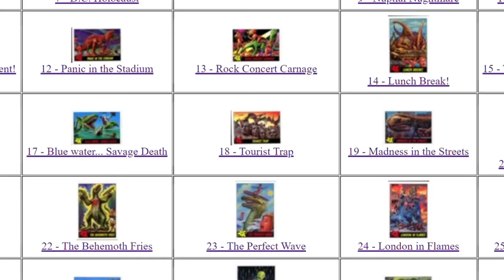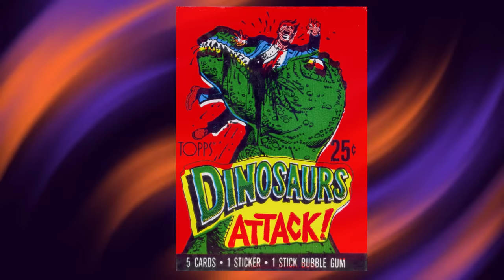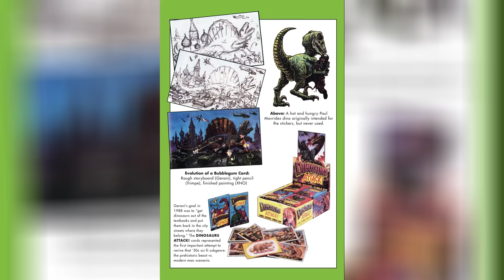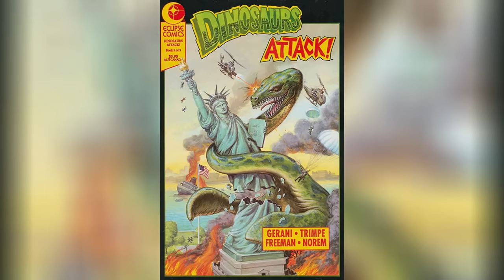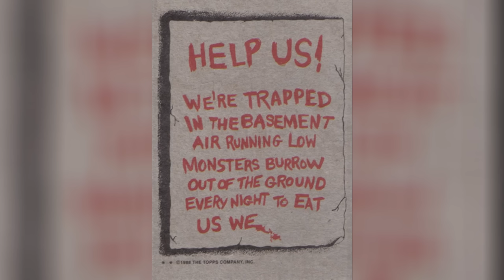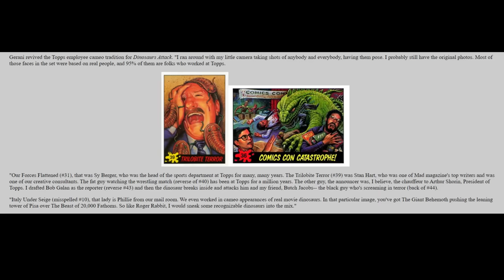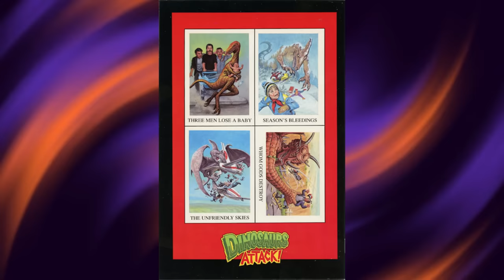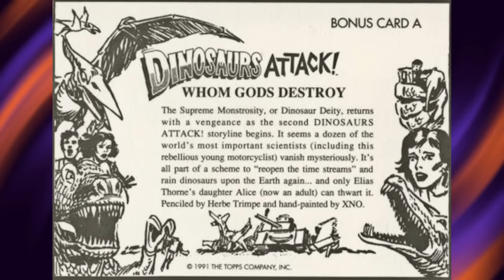The Most Disturbing Dinosaur Comic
Dinosaurs Attack is a strange, but unique franchise that started off as trading cards but eventually expanded to a full-on comic. What makes this series unique is the sheer amount of violence it's known for, but despite this, it actually has a bit of a story to it.
Chapter Selection
0:00 Introduction
3:40 The Dinosaurs Attack Cards
8:08 The Dinosaurs Attack Comic
20:33 The Dinosaurs Attack Vs. Mars Attacks Crossovers
27:36 The Legacy of Dinosaurs Attack

- CREDITS -